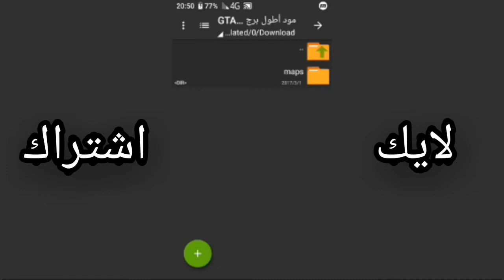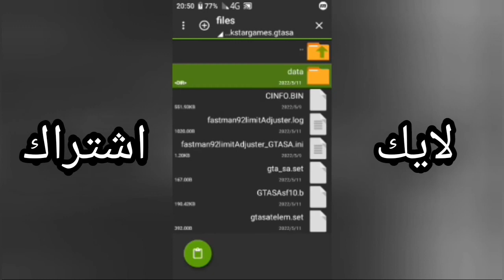مود أطول برج في لعبة GTA SA للاندرويد !!